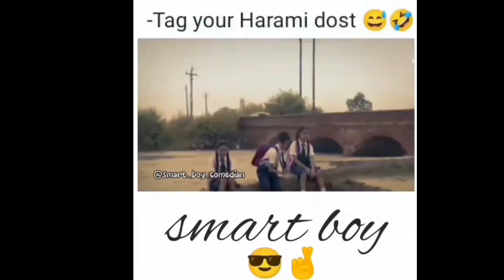Sala ye dukh kahe khatam nahi hota hai be Memes | Memes Status